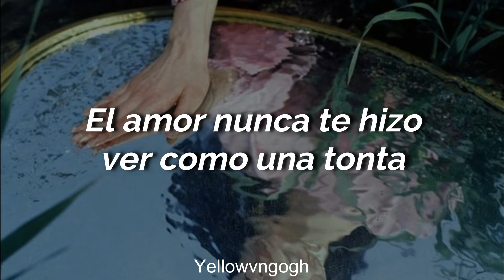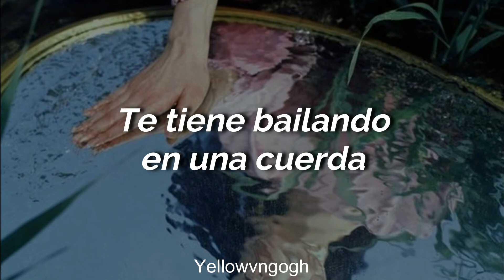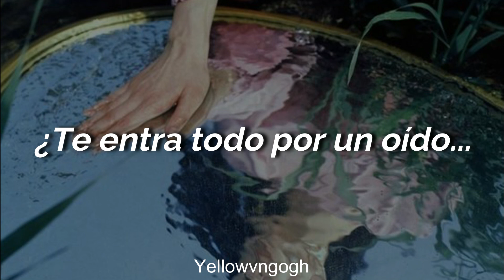Hey There [Rosemary Clooney] Subtitulada en español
Hey There ("Oye tú") de Rosemary Clooney, subtitulada en español.
Versión de la canción perteneciente al musical "The Pajama Game" estrenado en 1954.

Autor(es): Jerry Ross y Richard Adler
Álbum: Incluido en el álbum compilatorio "Mambo Italiano"
Año: 1954
Imagen: pinterest
Fuente: genius; youtube; wikipedia

¡Saludos!
Espero que les guste y que todos se encuentren muy bien! ツ
Si quieren alguna canción no duden en ponerlo en los comentarios!
Yellowvngogh

Every author or inventor is the exclusive owner of his work, invention or discovery for the term granted by law.